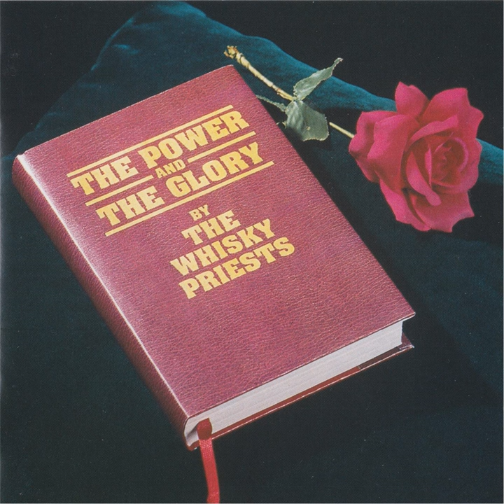Shot at Dawn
Shot at Dawn · The Whisky Priests

The Power and the Glory (Bonus Track Edition)